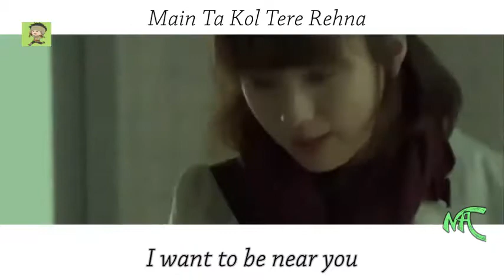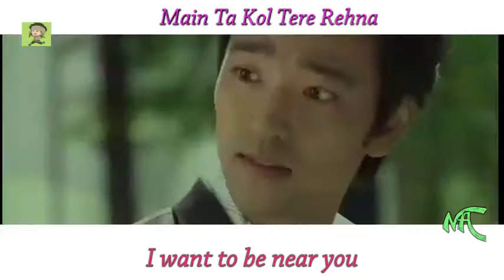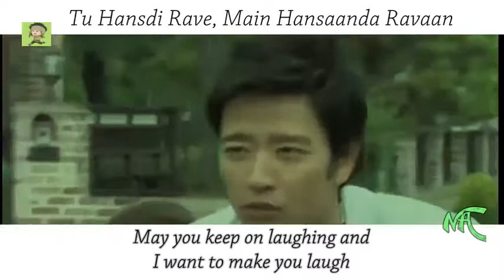𝙄𝙨𝙝𝙦 𝘽𝙪𝙡𝙖𝙖𝙫𝙖 ❤ 𝔼𝕦𝕟 𝕊𝕦𝕟𝕘 & 𝕁𝕦𝕟 𝕊𝕖 𝕄𝕠𝕞𝕖𝕟𝕥𝕤 (SHINING INHERITANCE FMV)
This mv is made from Shining Inheritance or also known as Brilliant Legacy KDrama. This is all about Jun Se X Eun Sung moments~ That guy is the second male lead so they are not together in the end~ T_T Btw, enjoy ~ ^^v